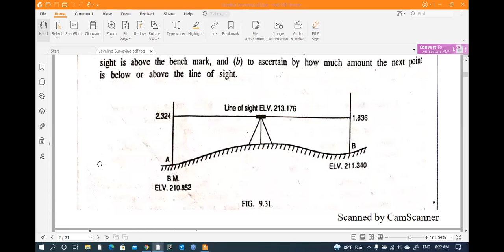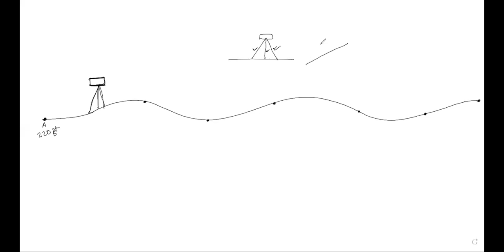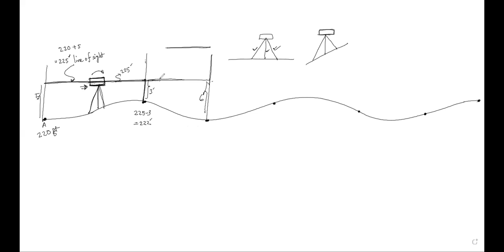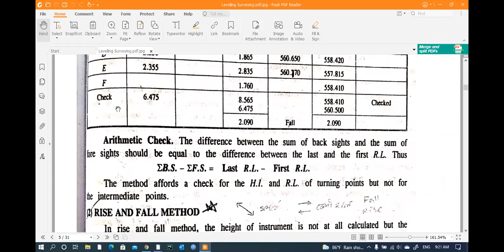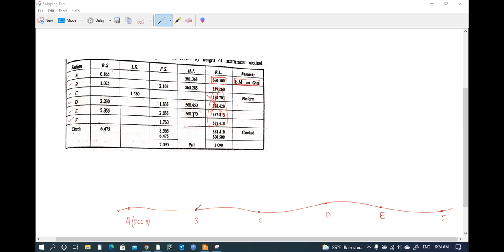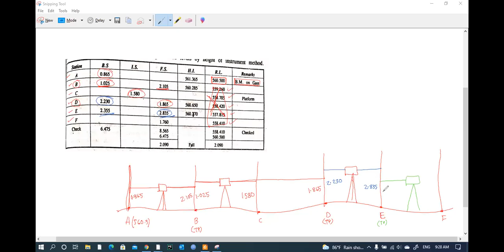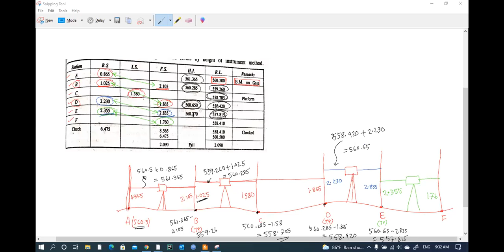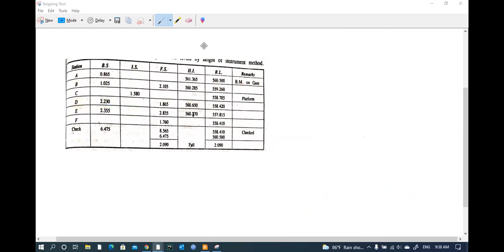Fall20: Lecture on Basics of Levelling Survey (2 Lecture combined)